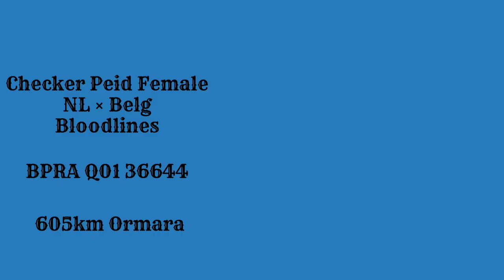Bird No. 13 | Zafar kakar loft | Auction Of Racing Pigeons | Racer Pigeon | Breeder Pigeon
Zafar Kakkar Is Senior Most Player Of Racing Pigeons Balochistan..
This Racing Pigeon is Belong To Zafar Kakkar Loft..
This Is The Auction Of Brpc Played Racing Pigeon 2022..
This Racing Pigeon Played All Matches Of The Tournament Till 605km Ormara...

Channel is about Racing Pigeons, About Races, About Pigeons Health And Documenteries, Interviews, Promo Videos Of Fanicers...
Other Auctioned Played Racing Pigeon

Marri Loft

Sardar Ali Agha Loft

Gul Hassan Loft

Raza Khan Loft